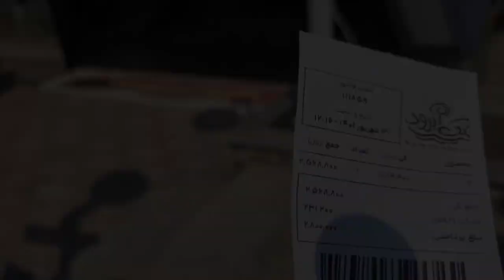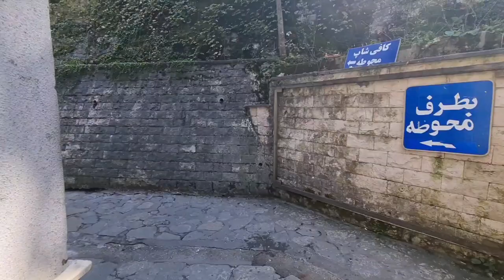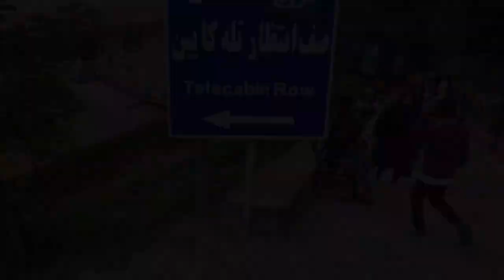Top places to visit in north of iran,Namak Abrud, episode 5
Shahrak-e Namak Abrud (Persian: شهرك نمك ابرود)is a village in Kelarestaq-e Gharbi Rural District, in the Central District of Chalus County, Mazandaran Province, Iran.

   Shahrak-e Namak Abrud is a touristic village and has an aerial tramway which starts at the sea level near the shores of the Caspian Sea and ends on the top of the Alborz heights crossing dense forest area of northern Iran. There are numerous villa cities around it which form a vacation region for the people of Tehran.

   Located 12 km from East Chalus is new Namak Abroud township covering some 650 hectares, with the Caspian sea on its north and Madoban (the Alborz) on its south. Approximately 200 hectare violet and box-tree parks made the area very spectacular. Moreover, Madoban- the dense forest created a remarkably attractive landscape. The original plan was designed by consulting engineer; Mr. Dazz, Mr. Charkhab, Mr.Hovard Homfari. Hovard Homfari's report said that Chalous-Ramsar Road bisected the area- with the northern side of the road dedicated to building villas, and Hite hotel and marinas suggested part and the related facility and apartment complex on its southern side.